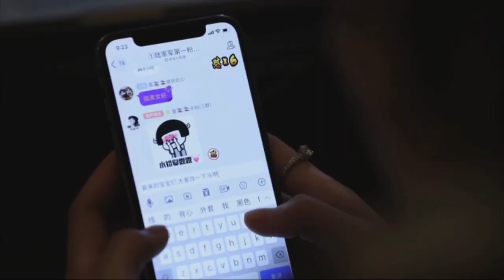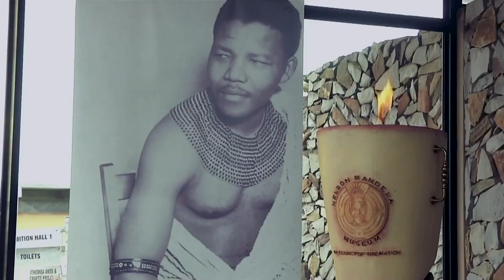The Heat: President Xi visits Central Asia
In his first stop in Central Asia, President Xi arrived in Kazakhstan on Wednesday. The Chinese president was welcomed by Kazakh President Kassym-Jomart Tokayev at the airport in the capital of Nur-sultan. The two leaders held talks on bilateral ties and economic and trade cooperation. President Xi is now in Uzbekistan for a state visit and to attend the Shanghai Cooperation Organization Summit.